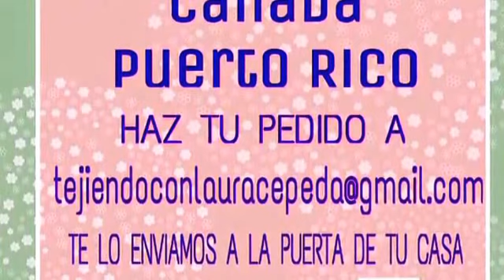😍 CÓMO TEJER ESTE JERSEY PARA PERRITO - TEJIDO CON DEDOS - YO TEJO CON LAURA CEPEDA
Amiga en ese tutorial te enseño a tejer este JERSEY PARA PERRITO - Tejido con dedos fácil y rápido - Tejiendo con LAURA CEPEDA

Estamos en España lo enviamos hasta tu casa por MRW o DHL
Hacemos envíos en España, Estados Unidos, Portugal y resto del mundo!

Les presento este vídeo de un suéter tejido con dedos para perrito, les muestro como tejerlo según la  medida de su linda mascota, con este estambre hermoso que estoy segura les va encantar a su mascota, espero les guste!!